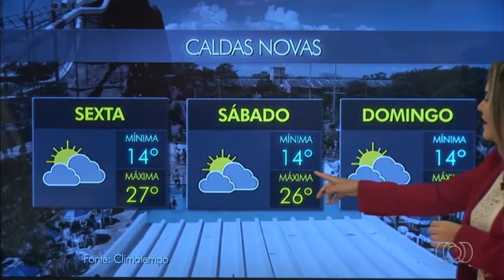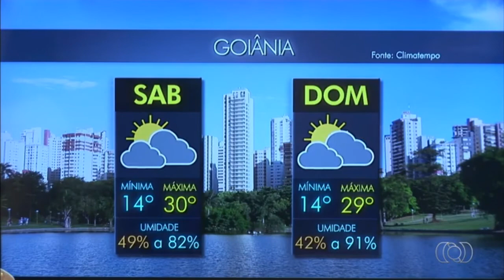Mariana Martins e Suelen Reis